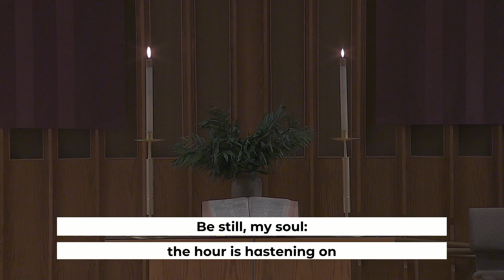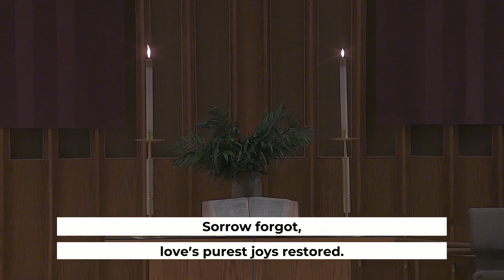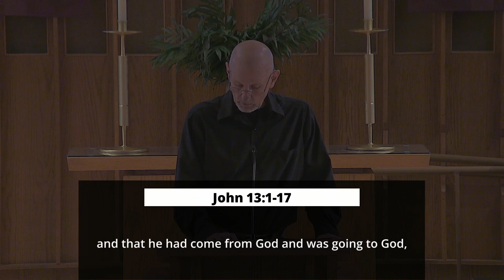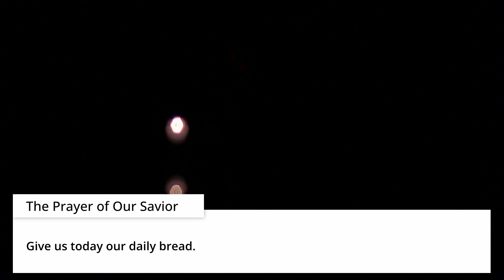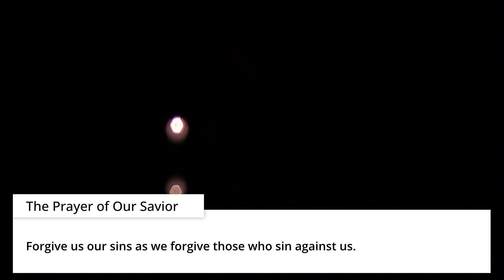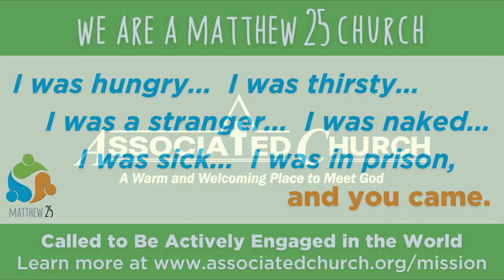March 28, 2024 - Maundy Thursday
Join us for worship at Associated Church (Owatonna, MN). Rev. Elizabeth Terrill gives the message and Alan O'Malley-Laursen is the Worship Leader. The Associated Singers provide music; Sue Bowcock directs with Bev Cashman and Arvid Gustafson accompanying.

The Associated Church is an Open and Affirming & More Light Church of the Presbyterian Church (USA) and United Church of Christ. We strive to be a warm and welcoming place to meet God!